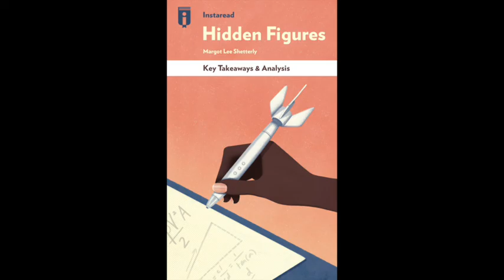The Key Takeaways from Margot Lee Shetterly’s Hidden Figures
This is a history of black women who were mathematicians and engineers in twentieth- century aeronautics and space programs. more!